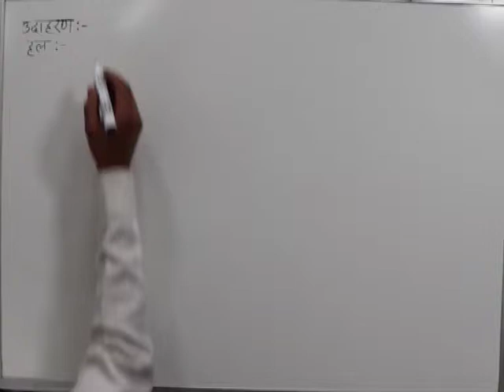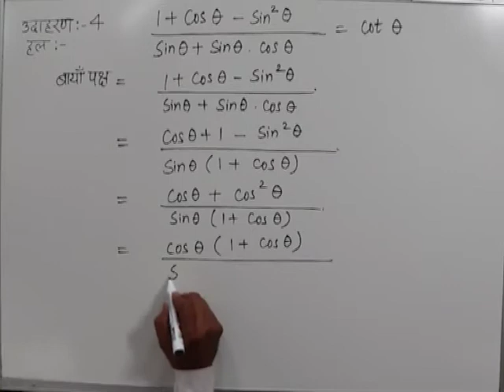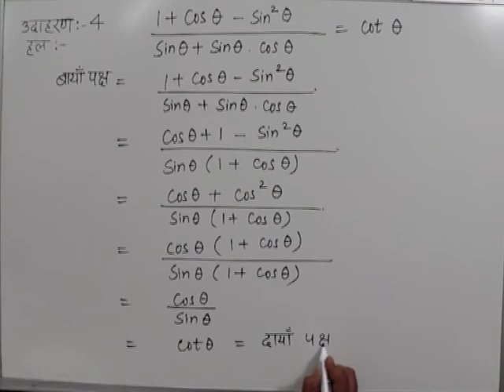CLASS 10th MATHS | CHAPTER -9- TRIGONOMETRIC RATIOS